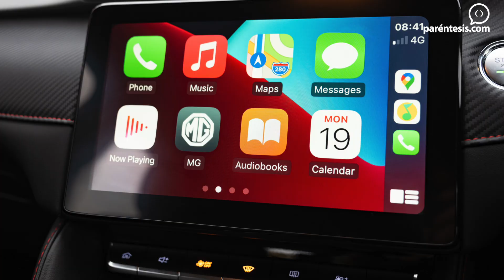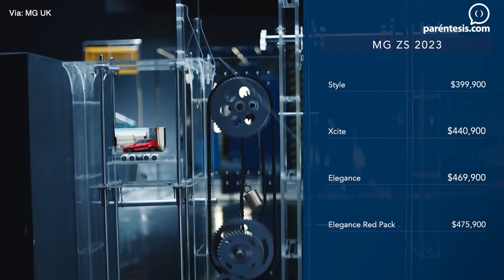Nissan Pathfinder 2023: estrena imagen | PARÉNTESIS TURBO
Bienvenido a Paréntesis TURBO, el programa semanal en el que Mauricio Juárez, experto de la industria automotriz, nos cuenta las noticias más relevantes del mundo motor.

00:20 MG ZS Se actualiza con más seguridad
02:50 Pathfinder 2023, esto tienes que saber
04:44 BMW 3.0 CSL
08:46 ¿Un Porsche para rallys?